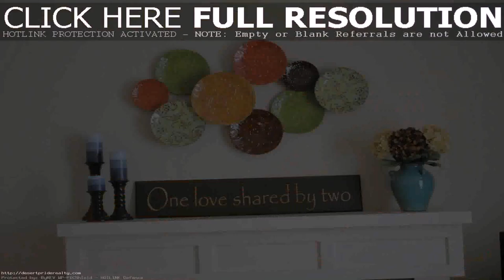Home Design Decorating Ideas (see description)